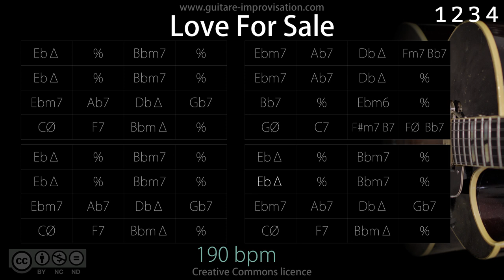Love For Sale (Jazz/Swing feel) 190 bpm : Backing Track